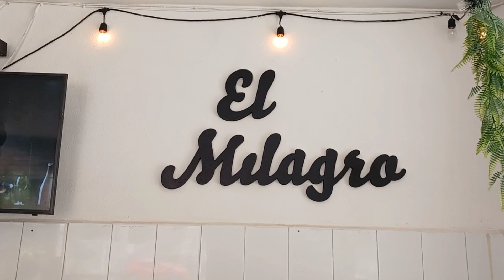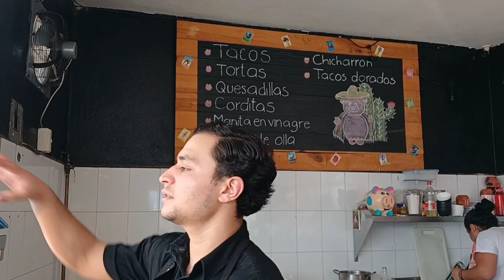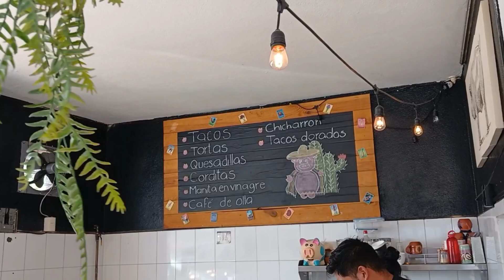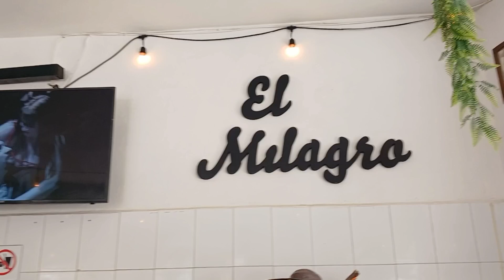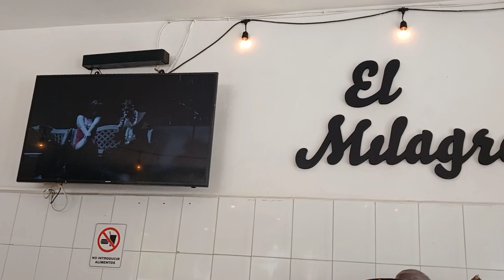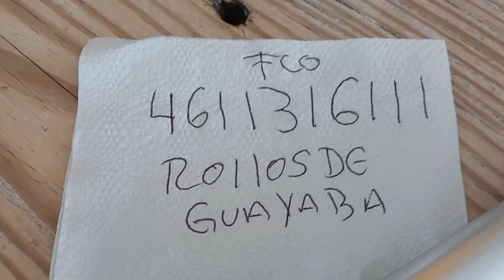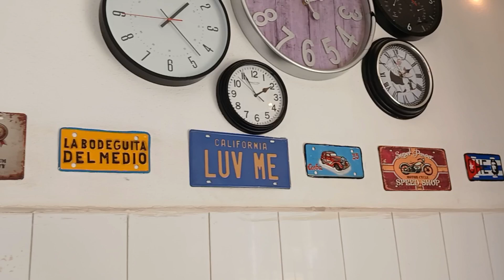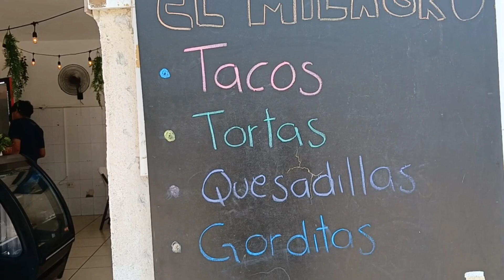comidamexicana familia!!COMIENDO AL MAXIMO CON LA FAMILIA!!